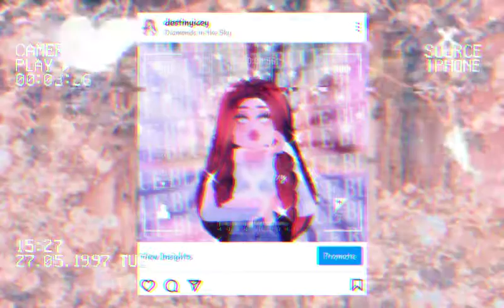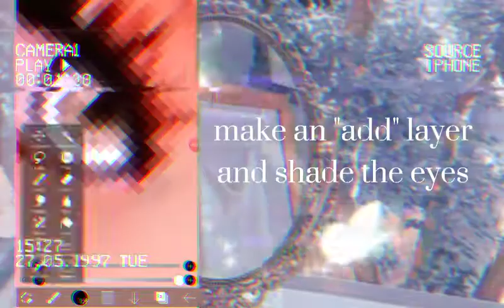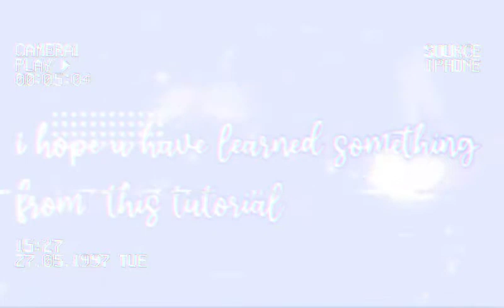How to make a GFX in royale high🦋 || Destinyicey♡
in today's video i'll be showing you how to make a gfx in royale high Using ibispaint x!

‧˚  ━━ ʚ💎ᴏᴘᴇɴ ᴍᴇ💎━━ ˚ ‧

Loading . . . . .

୨ • ୨୧ • ୧

❝ੈ‧Editing｡˚⸝⸝
Capcut
Ibispaint x
Phonto

୨ • ୨୧ • ୧

୨ • ୨୧ • ୧

⋆ೃʚ₊‧꒰About me♡

╭・Age = ???

・Country = Philippines🇵🇭

・Timezone = GMT +8

╭ byee for now!❄ ::